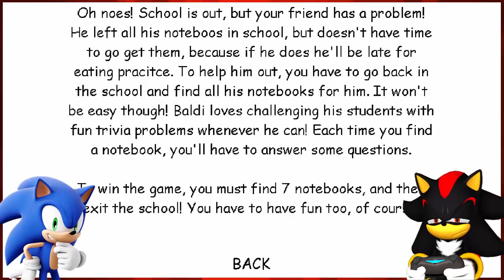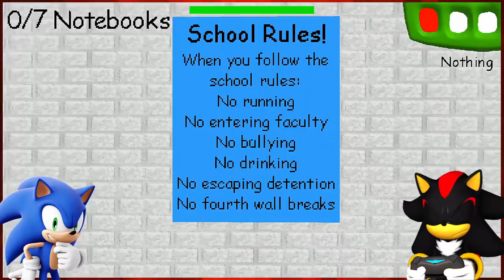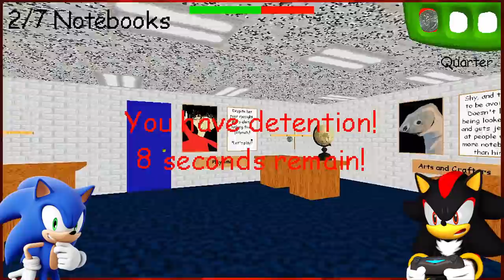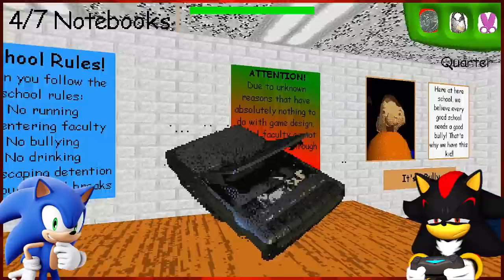Sonic & Shadow Play Baldi's Basics! - EGGMAN'S MOTHER!?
Sonic and Shadow Play Baldi's Basics! Sonic The Hedgehog and Shadow The Hedgehog play the infamous thriller game Baldis Basics, where they have to escape the school before its too late! If you want to see more videos starring, Knuckles, Rouge, Silver, Blaze, Charmy, Vector, Movie Sonic, Eggman, Espio, Tails, Sonic.EXE, Shadow.EXE, Female Sonic also known as Sonica and Female Shadow also known as Shadina then leave it in the comments below! ENJOY!!

💥 Channel Description! 💥

💥 Social Media! 💥

💥 Friends...I guess? 💥

💥 Special Thanks! 💥

💥 Music Used! 💥